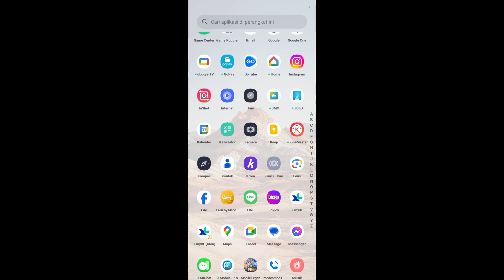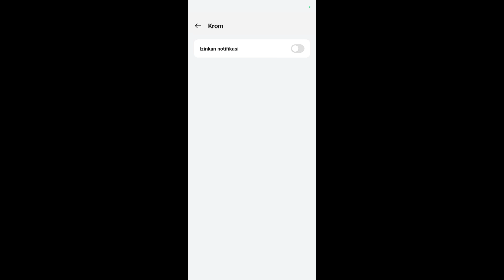Cara Menonaktifkan Notifikasi Aplikasi Krom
Halo teman-teman di sini saya akan berbagi informasi tentang Cara Menonaktifkan Notifikasi Aplikasi krom.

Untuk teman-teman yang belum tahu cara menyembunyikan notifikasi aplikasi krom maka kalian bisa menyimak tips berikut.

Sekian dan terima kasih sampai jumpa di video saya berikutnya semoga bisa membantu dan bermanfaat untuk teman-teman.